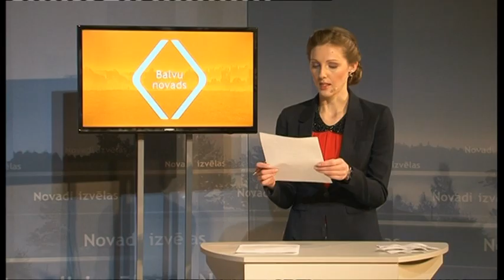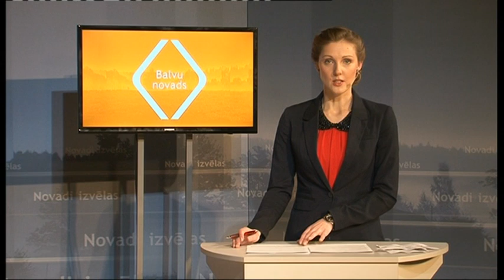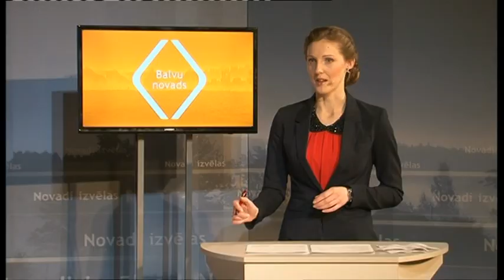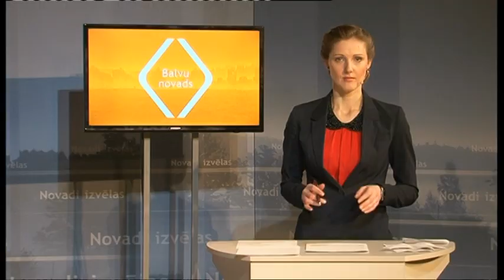Priekšvēlēšanu diskusiju raidījums "Latgale balso!" - Balvu novads